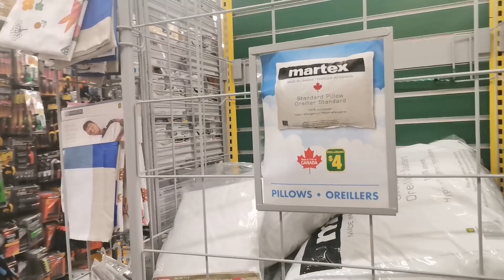ഉപ്പ് തൊട്ട് കർപ്പൂരം വരെ ഇവിടെ കിട്ടും.